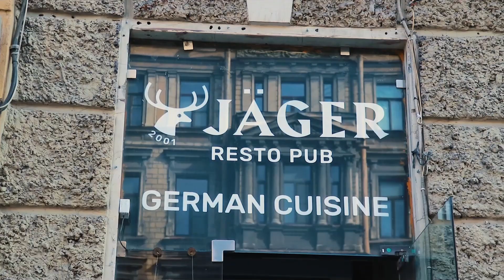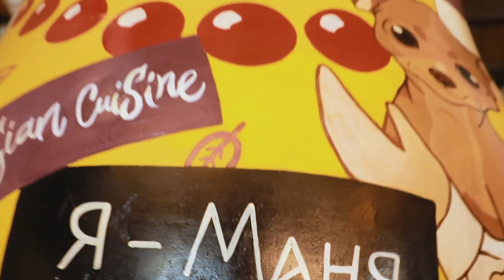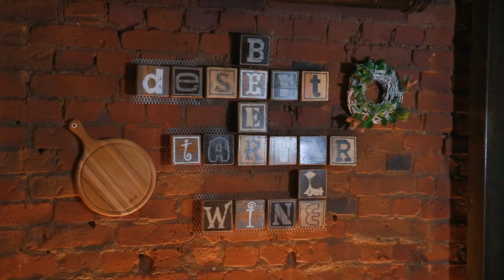Big Family resto group – 6 ресторанных концепций в рамках 19-ти ресторанов с 2001 года